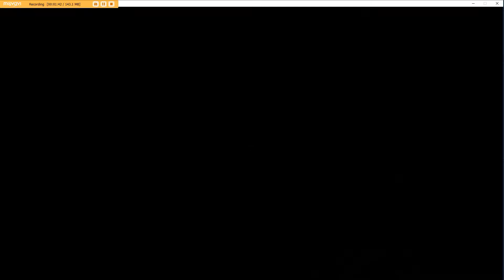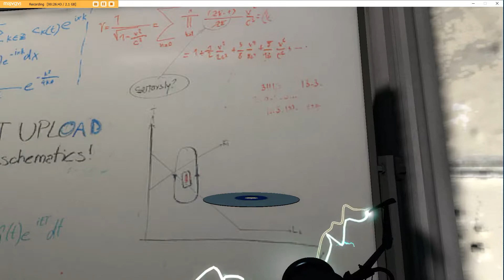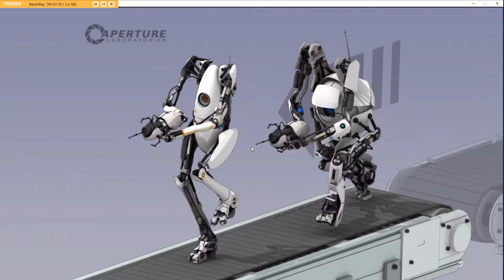Back At It! Portal 2 Ep. 4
It's been a while since I've posted a Portal video, but I've figured out where I've left off! Enjoy guys!